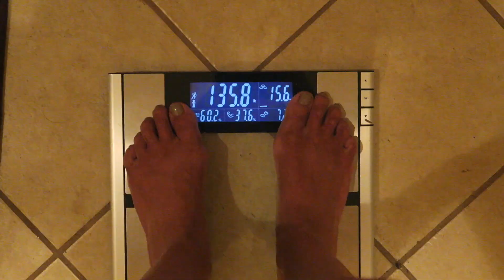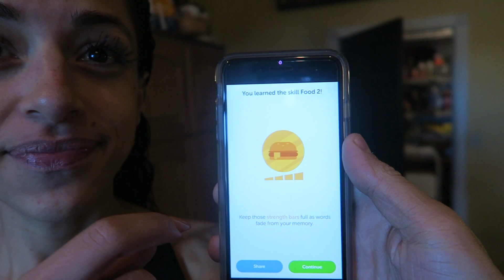BRINGING IT HOME: EP. 11 || Complete Shoulder Workout & Bikini Try-on!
SO SORRY FOR THE DELAY! THIS VIDEO WAS SUPPOSED TO BE 5 DAYS AGO BUT NEVER GOT UPLOADED! :( ANOTHER ONE COMING LATER TODAY!

SNAPCHAT | INSTAGRAM | TWITTER | FACEBOOK : @yamimufdi

❋Wondering where I buy things?

BARRINGTON, NEW HAMPSHIRE 03825

WANT SOME GREAT DEALS ON MY FAVORITE THINGS?!